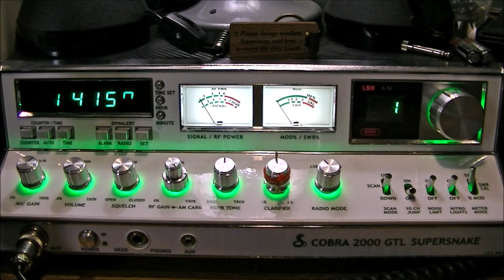CB Radio VideoGate - 14 ED - 427 - Mark in France - October 17, 2023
Thank you for the contact, Mark.